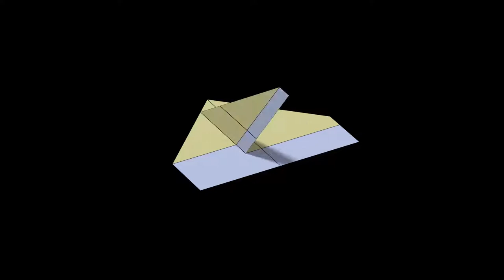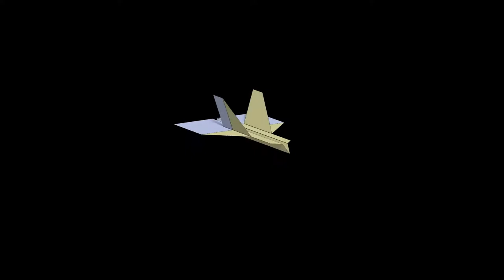Wildebeest Easy Paper Planes: 3D Folding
This video was inspired by KittyHawk's Greatest Paper Airplanes software. Based on a design by Hank Tiger.